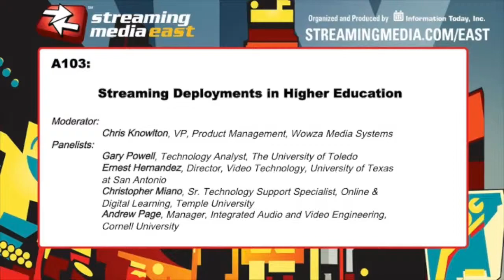Streaming Deployments in Higher Education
This session will explore how universities are bringing live and VOD streaming into the classroom, including a closer look at how its being deployed, which use cases are showing the best success and best practices that should be followed.